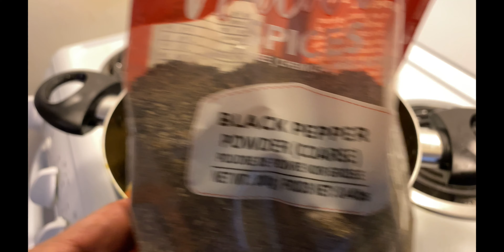অসহায় বালক রেসিপিঃ সহজ বাংলা সবজী রান্না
ডিসক্লেইমারঃ এই রেসিপির সবজী মায়ের হাতের রান্নার মতন হবে না, কিন্তু খাওয়া যায় (ভালো ভাবেই)। অসহায় বালক, যাদের তেমন কোন উপায় নাই, ঝটপট রান্না করে নেবার জন্য এই রেসিপি সহায়ক হবে...

ইনগ্রেডিয়েন্টঃ

২ টি পেঁয়াজ
৩/৪ কোয়া রসুন
৩ টি মরিচ
তেজপাতা ১ টি
জিরা

মিষ্টিকুমড়া
আলু
ফুলকপি
টমেটো

হলুদ,লবণ,জিরা গুড়া, গোল মরিচের গুড়া।

সময়ঃ আনুমানিক ২০-২৫ মিনিট

Video shoot with iPhone 11 Pro
& DJI Osmo Mobile 3 Smartphone Gimbal Stabilizer

Special Thanks To Prova for the Recipe.